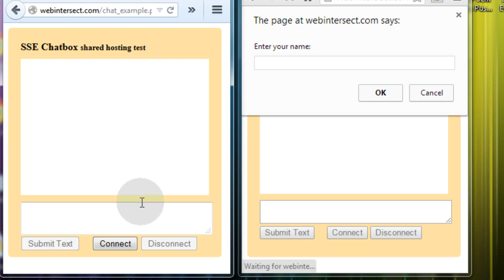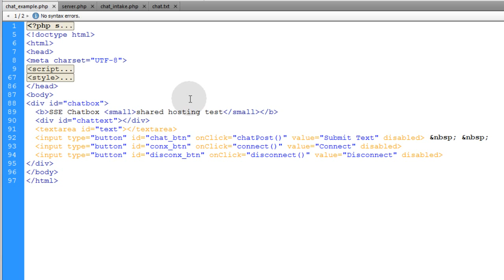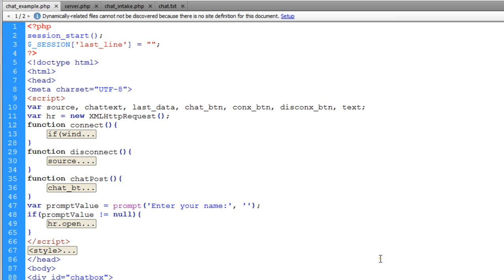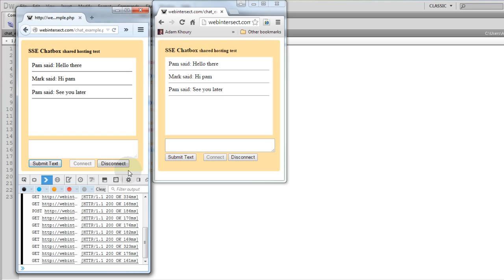Server-Sent Events Simple Chat Application Example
Basic stand-alone chat application utilizing SSE and a flat file database.
Websocket and a 3rd party remote host are recommended over SSE for more serious web applications.